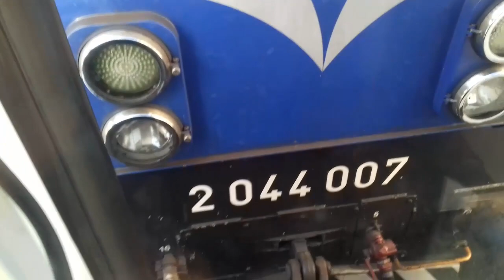Putovanje vlakom na Zagorskoj pruzi//Traveling by train on Zagorje railway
Vožnja putničkim vlakom 3012 na relaciji Zagreb glavni kolodvor-Varaždin do stajališta Sveti Ilija.uživajte u pogledu i zvuku dizela :)
Ride with passenger train 3012 on relation Zagreb main station-Varaždin to station Sveti Ilija.Enjoy in landscape and diesel sound :)
Vozni red/timetable
Zagreb:16:33
Zabok:17:32
Sveti Ilija:19:32
Varaždin:19:44
Snimano sa//Recorded with:Samsung Galaxy J3